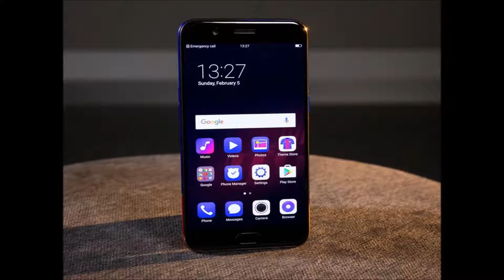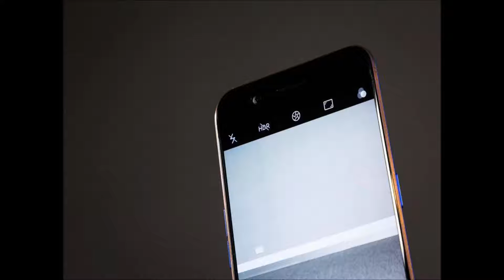Oppo's Barcelona FC phone is the ultimate soccer swag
To get Mobile Application, Web Application, Website Design and Development, Digital Marketing like Search Engine Optimization, Social Media Optimization, etc, Contact Illusion Groups.